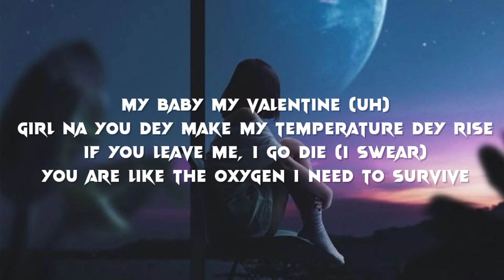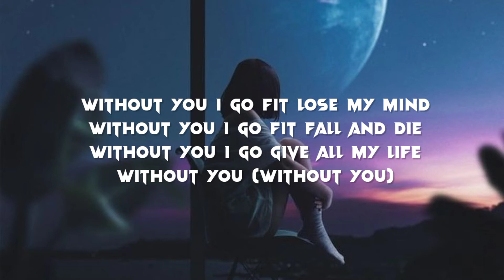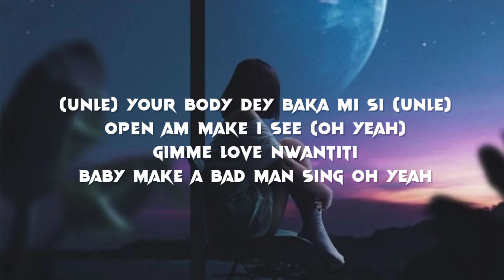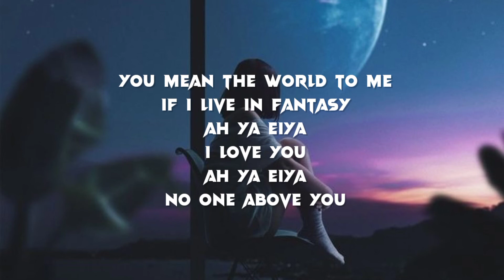CKay - Love Nwantiti (Lyrics)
CKay Song love Nwantiti Lyrics Video

lyrics:
Tu-tu-tu, tu-tu-tu-uh-tu-tu
Uh-tu-tu-tu, tu-tu-tu-uh-tu-tu
CKay, yo

[Bridge]
Baby make a bad man sing oh

[Hook]
Ah-ah-ah-ah-ah-ah
Ah-ah-ah-ah-ah-ah-ah-ah
Ah-ah-ah-ah-ah-ah
Ah-ah-ah-ah-ah-ah-ah-ah
Ah-ah-ah-ah-ah-ah
Ah-ah-ah-ah-ah-ah-ah-ah
Ah-ah-ah-ah-ah-ah
Ah-ah-ah-ah-ah-ah-ah-ah

[Verse 2]
Baby girl, where you from come (Eh)
Your body na follow come (Yeah)
No be silicon (Eh)

[Hook]
Ah-ah-ah-ah-ah-ah
Ah-ah-ah-ah-ah-ah-ah-ah
Ah-ah-ah-ah-ah-ah
Ah-ah-ah-ah-ah-ah-ah-ah
Ah-ah-ah-ah-ah-ah
Ah-ah-ah-ah-ah-ah-ah-ah
Ah-ah-ah-ah-ah-ah
Ah-ah-ah-ah-ah-ah-ah-ah

[Verse 3]
Lover, lover
I wanna be your lover
Forever, forever

[Outro]
Tu-tu-tu, tu-tu-tu-uh-tu-tu
Uh-tu-tu-tu, tu-tu-tu-uh-tu-tu
(Tempo) CKay, yo

Love Nwantiti TikTok Lyrics
Love Nwantiti